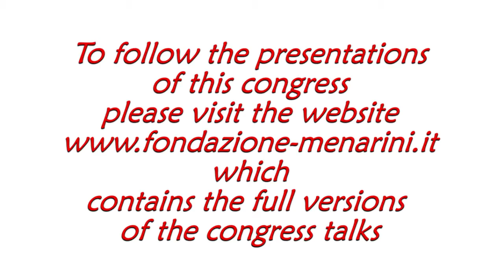Tatsuhiro SHIBATA: "Inter-patient heterogeneity in tumor microenvironment"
International symposyum on:
RESOLVING CANCER HETEROGENEITY: DRAWING NEW HORIZONS IN PRECISION MEDICINE

Tatsuhiro SHIBATA
(Tokyo, Japan)
Inter-patient heterogeneity in tumor microenvironment